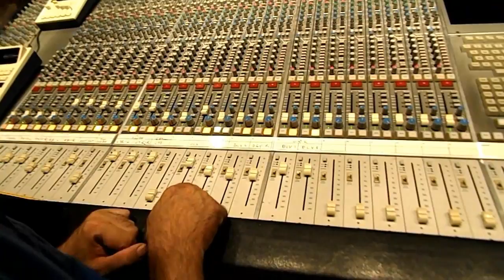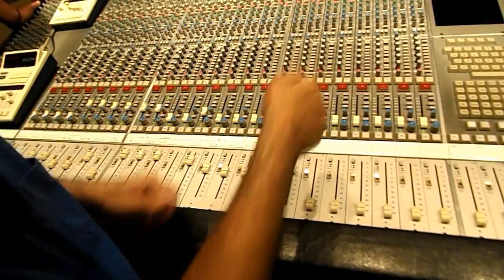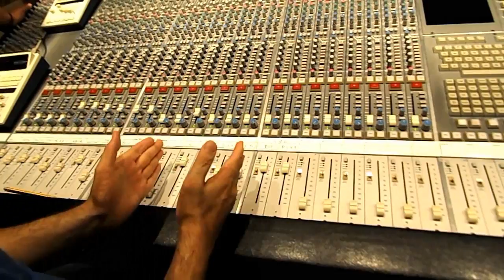Akis Golfidis - Mixing Tips - Vocals Compression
''Back To The Real Things'' - Seminar @ Sierra Studios